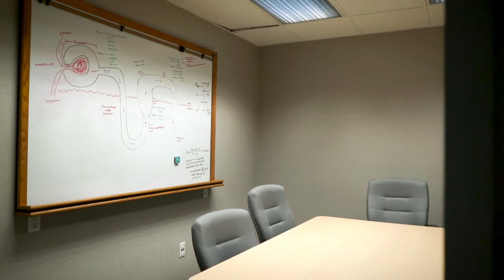Rite Aid Information Commons - North Campus Virtual Tour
Looking for peer-reviewed journals or a group study room? The Rite Aid Information Commons is Pacific’s health sciences library and is conveniently located in the heart of North Campus within the Edward and Alice Long Memorial Hall.